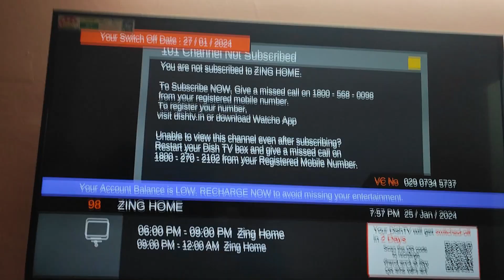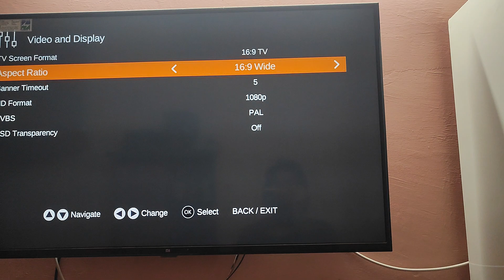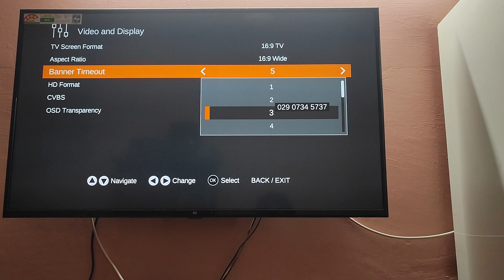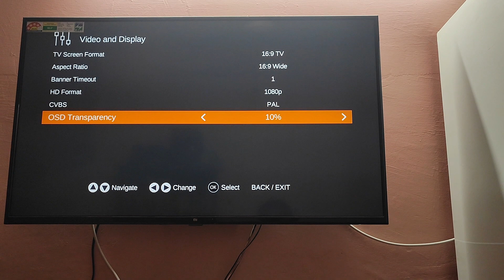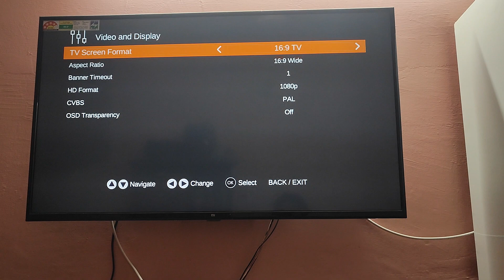Dish Tv Low Picture Quality Settings | Dish tv 1080p Settings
Dish Tv Picture Quality Settings | Dish tv 1080p Settings | Dish tv settings | Dish Tv